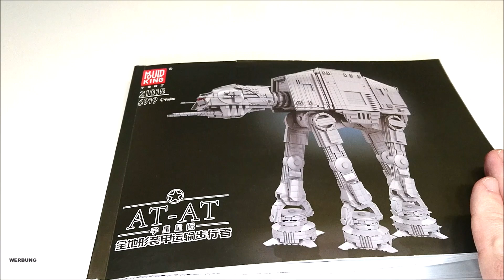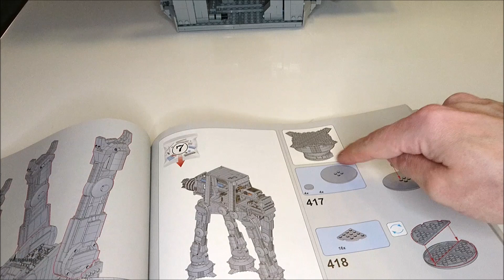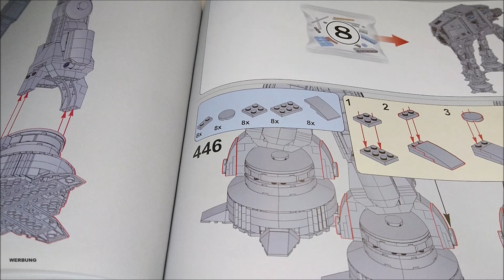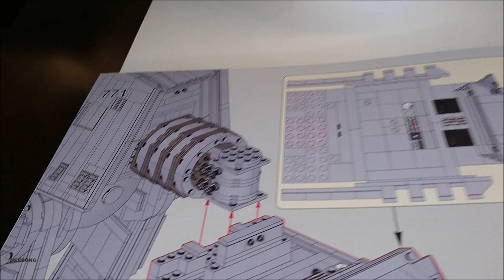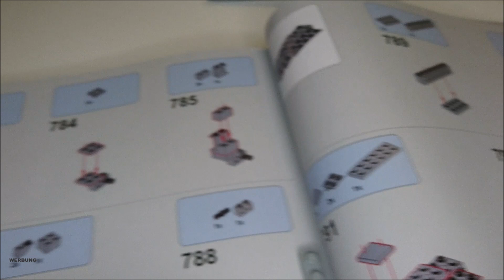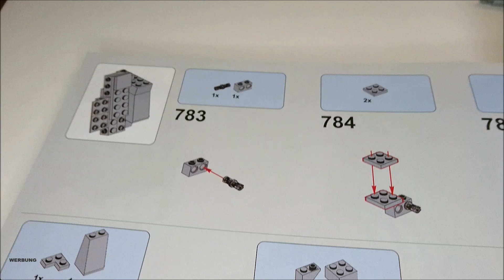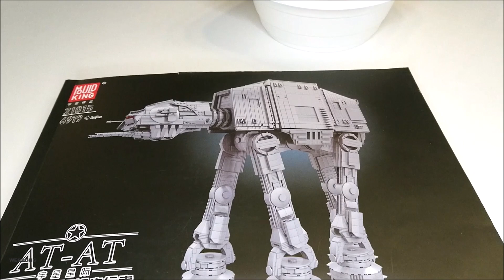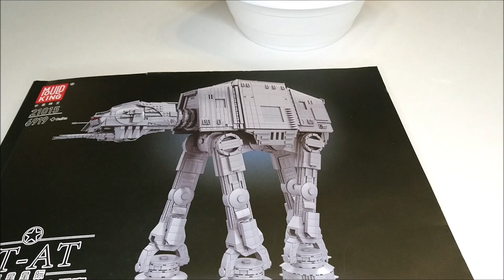Muss der UCS AT-AT von Lego® zittern ? | Mould King AT-AT im Minifiguren Maßstab | Aufbau Teil 2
Im neuen Video der Noppenstein Stube zeige ich euch den AT-AT von Mould King mit der Set Nr. 21015.
Aufbau Teil 2
Ich baue dieses coole Set mit über 6900 Teilen um es am Ende mit meinem Lego UCS AT-AT zu vergleichen. Welcher wird besser sein?
Auf welchen Hersteller sollte das Imperium hier lieber vertrauen?

Ich werde oder wurde für das Video nicht bezahlt. Das Produkt habe ich selbst erworben